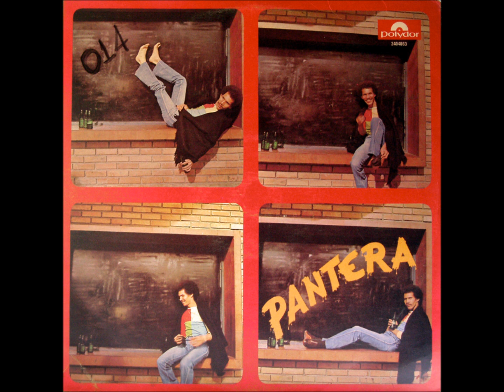Que Importa - PANTERA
Artist: PANTERA
Album: PANTERA
Label: POLYDOR
Year: 1979
Format: VINYL

SIDE A

1. Me Da Risa (Arranged - Gustavo Garcia Written -Arturo J. Ospina)
2. Que Importa (Arranged - Francisco Fortiche)
3. Homenaje Sincero (Arranged By - Gustavo Garcia Written - Gustavo Rodas)
4. Luz Del Cielo (Arranged - Gustavo Garcia)
5. Dejame En Paz (Arranged - Gustavo Garcia Written - Saulo Sánchez S.)

SIDE B

1. Copa Llena (Arranged - Conrado Marrugo Written - Giovanni Sierra)
2. Quitate De Mi Camino (Arranged - Conrado Marrugo Written - Arturo J. Ospina)
3. Juicio Final (Arranged - Conrado Marrugo Written - Adela Martele)
4. Siete Potencias (Arranged - Gustavo Garcia Written - Israel "Happy" Perez)
5. Al Golpe De Un Tambo (Arranged - Gustavo Garcia Written - Saulo Sánchez C.)